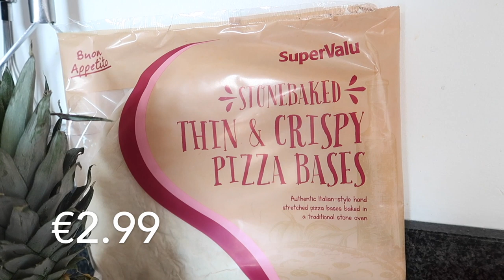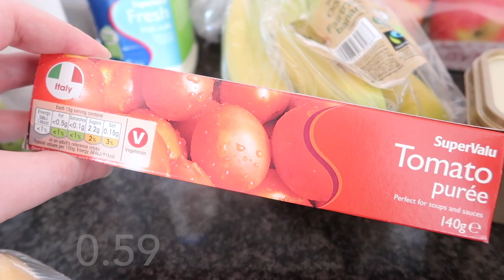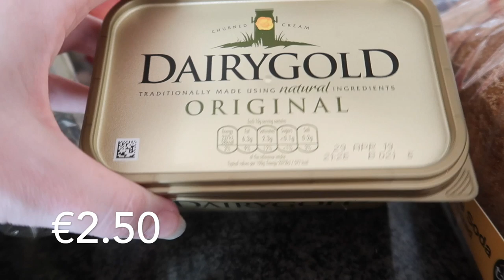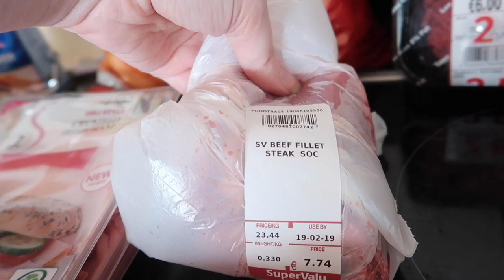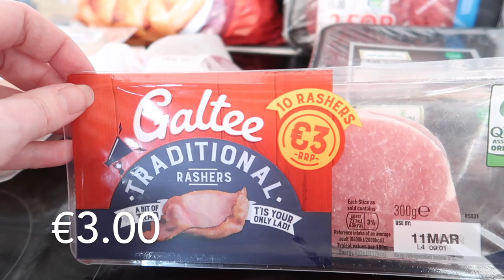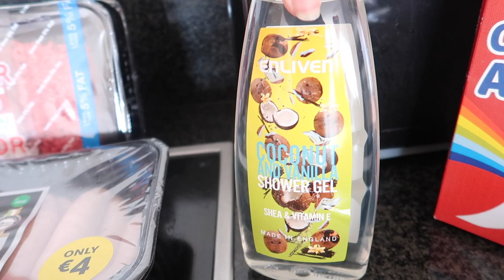IRISH GROCERY CHALLENGE || SUPERVALU GROCERY HAUL || WEEK 4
It's time for an Irish grocery haul. Today is week 4 in my grocery haul challenge. Over the next weeks, I will be shopping at all the major Irish grocery stores. This week I am shopping at Supervalu. Every week I will have €110 to spend on a full grocery shop for a family of 3. Each week, I will share my meal plan with you also. I do take a trip mid-week to top up on fresh bread and strawberries.

If you shop at Amazon US, I would love if you could use my

Interested in starting a budget? YNAB is the software I use.

Looking to purchase Books. Try out Book Depository, they ship worldwide